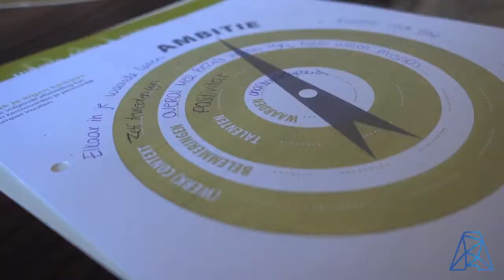Beleef Altena test het spel van Goud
Van boek naar Spel

Dit anders-dan-anders spel is voor iedereen die zich op een verdiepende en speelse manier wil ontwikkelen. En dan hebben we het zeker niet over moeizaam en zuchtend aan de slag gaan met je ‘verbeterpunten’; we richten juist de aandacht op wat je nu al aan waardevols en moois in je hebt en hoe je dat verder kan versterken. We dagen je uit onder ogen te zien wat je tegenhoudt, en je werkomgeving partner in crime te maken bij de uitvoering van jouw plannen. Door de dynamiek van het samen spelen zet je op een luchtige en plezierige manier een stap in je persoonlijke ontwikkeling.

Het spel van GOUD is bij uitstek geschikt voor intervisiegroepen, teams en trainingsgroepen en voor iedereen die houdt van doen, van ervaren, van spelen… en niet bang is voor een beetje diepgang en wat wezenlijke inzichten.